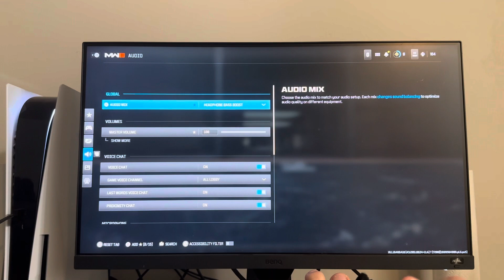MW3: Best Audio Mix to Hear Footsteps Louder!